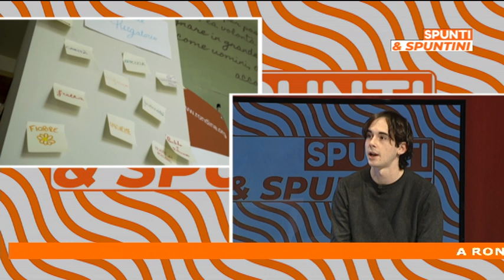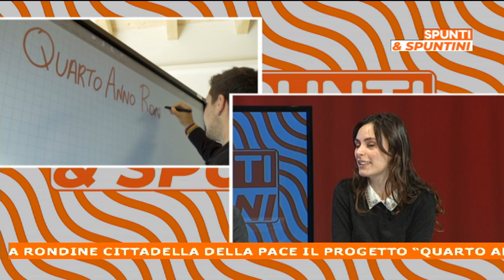Spunti & Spuntini: Rondine Cittadella della Pace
spuntiespuntini - Rondine Cittadella della Pace e i ragazzi del “Quarto anno Rondine”, l’applicazione del 'metodo Rondine' nel contesto scolastico italiano. Un’opportunità educativa, formativa e di studio, riconosciuta dal Ministero dell’Istruzione e rivolta a diciassettenni selezionati da tutte le regioni italiane. Ne abbiamo parlato con Elisa Cappiello e Francesco Simi.